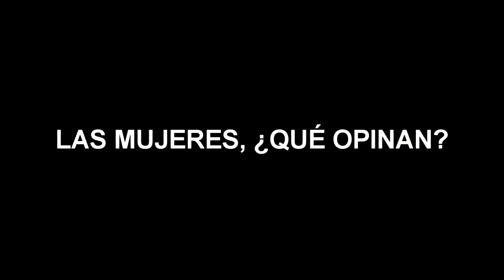Entrevista con Karen Dianne Limón Padilla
A pocos días de las elecciones, los candidatos a algún cargo de elección popular siguen exponiendo y defendiendo sus ideales, la contendiente a la diputación local por el distrito 1, Karen Dianne Limón Padilla, es la primer candidata independiente en adoptar una postura feminista. Nota publicada en El Sie7e de Chiapas